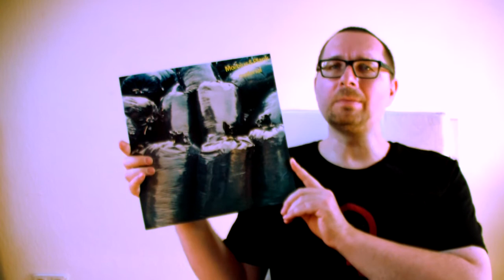Alben|Revue #046: Moebius & Plank: "Material" (1981)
"Material" von Moebius & Plank wartet mit vielen spannenden Entdeckungen auf. Dies ist eindeutig keine Platte, bei der man vorhersagen könnte, wie das nächste Stück klingen wird. Ein wenig vermisste ich hier zwar den Charme von "Rastakraut Pasta" - dieses Album setzt mehr auf Experimente und sonische Klangwelten. Es ist also explizit eine Spur anstrengender. Das macht es sicherlich nicht schlechter, nur eigenwilliger, was irgendwie auch verdammt cool ist, denn diese beiden Typen scherten sich nicht darum, was die Kritiker sagen würden - und das bewundere ich.